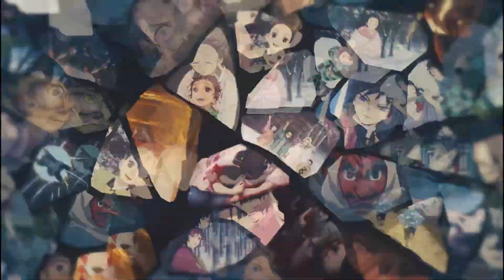Never Lose Hope || Demon Slayer x Nulbarich - Lost Game || Yunicon 2021 [AMV]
Yunicon 2021 Teilnahme!

Keinen Platz geschafft, trotzdem viel Spaß!